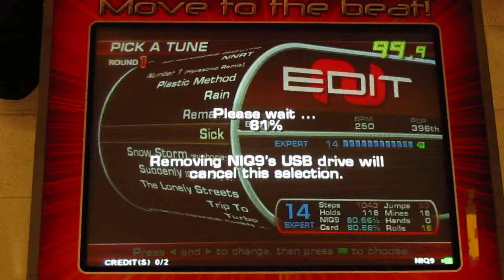Sick (14) - 83.98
250 BPM

from Speedcooore 3